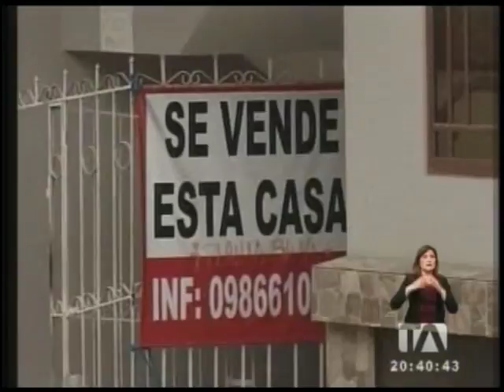Malestar en Zaruma por paralización minera - Teleamazonas